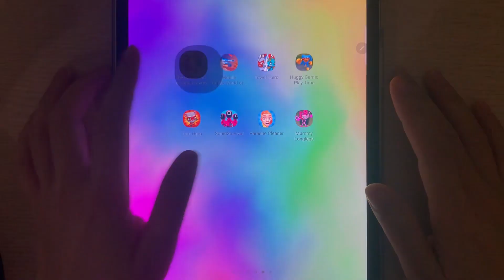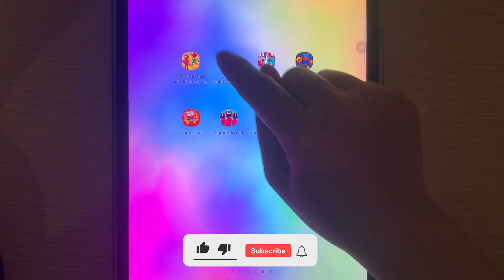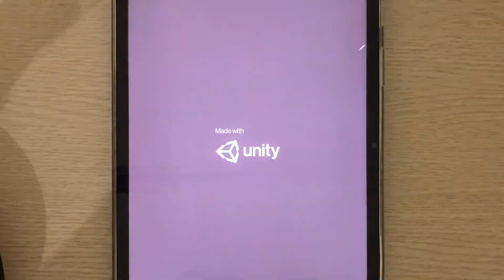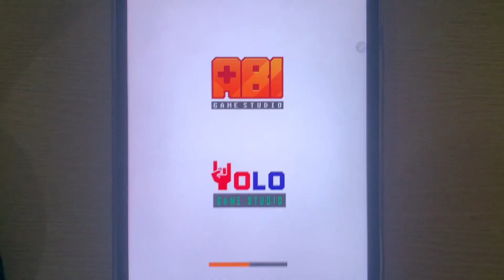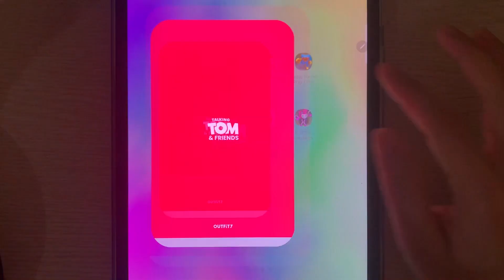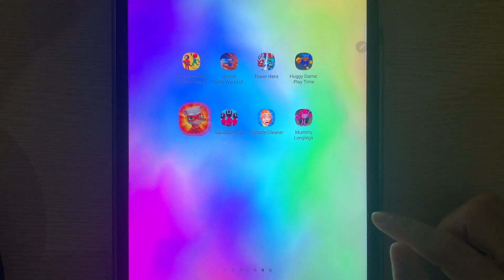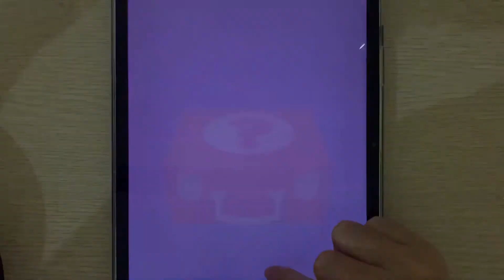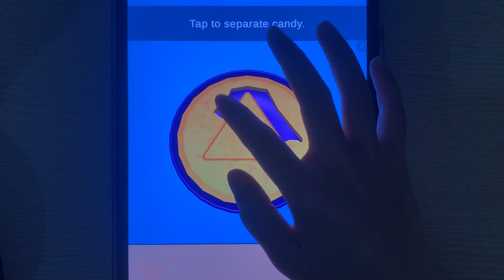456 Smashers io: Squid Game, Mobile Tanks-World of Tanks, Tower Hero, Huggy Game: Play Time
456 Smashers io: Squid Game, Mobile Tanks-World of Tanks, Tower Hero, Huggy Game: Play Time, Tom Hero, SquidSurvival, Parasite Cleaner, Mummy Longlegs
© Copyright by Pinky Gaming Channel ☞ Do not Reup